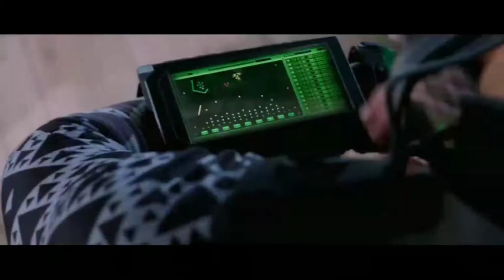Homem - Aranha vs Drones (E.D.I.T.H) | Homem - Aranha Longe de Casa (2019)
ASSISTA Á SÉRIE COMPLETA!